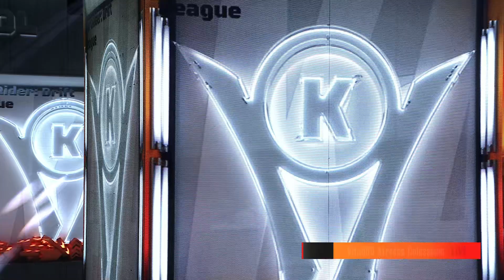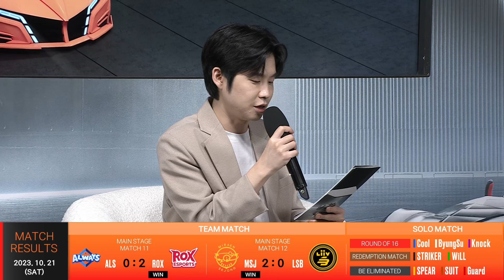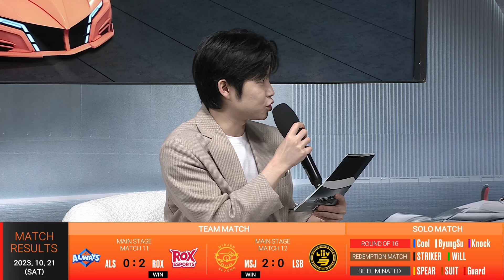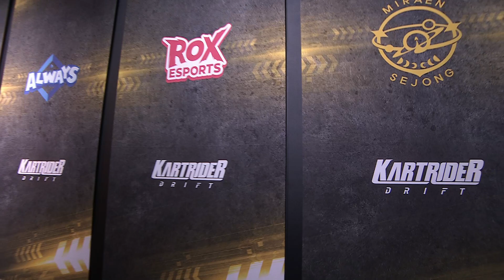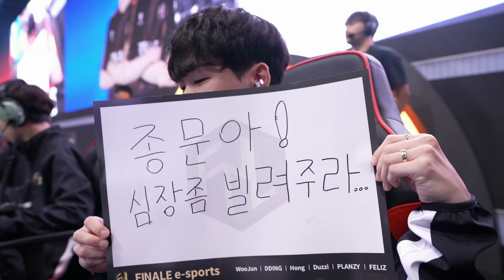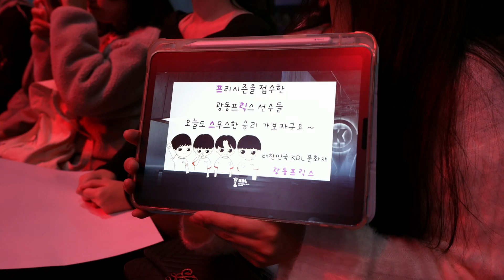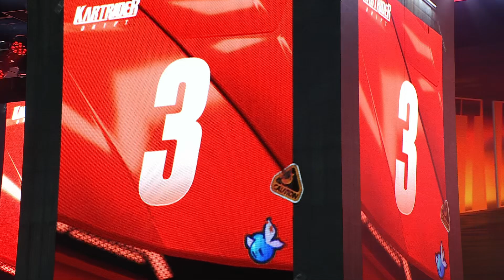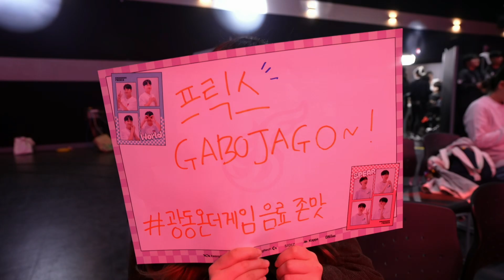광동 vs. 피날레 | 8강 13경기 | 2023 KDL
2023 KDL

팀전 8강 풀리그 13경기 - KWANGDONG FREECS vs. FINALE e-sports

00:00 프리쇼
20:00 오프닝
22:53 8강 13경기 선수소개
26:01 스피드전 밴픽
30:17 스피드전
44:05 아이템전 밴픽
44:48 아이템전
59:17 경기 결과
1:00:16 인터뷰